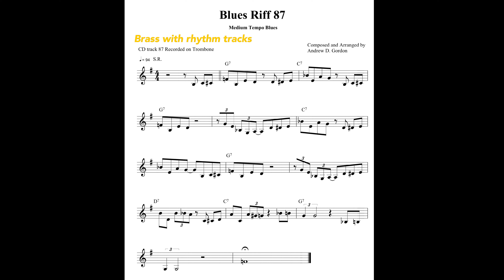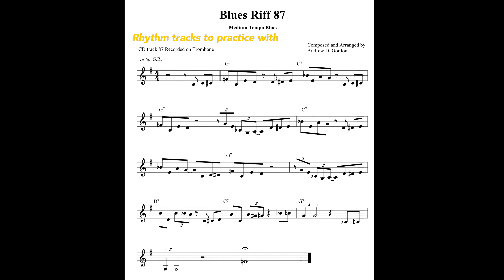100 Ultimate Blues Riffs for Brass music instructional book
Catalog Number: ADG119
Author: Andrew D. Gordon & Gabriel Rosati
100 Ultimate Blues Riffs for Brass Instruments (Trumpet & Trombone) is written by internationally acclaimed authors and instructors Andrew D. Gordon and Gabriel Rosati.
This product is an exhaustive guide to the various phrases or “riffs” that make up Blues brass playing, both from a rhythmic and soloing standpoint. This book is ideal for most levels of musicianship, from the beginner/intermediate student who is interested in understanding and playing the Blues to more advanced players that need new ideas to help stimulate their creativity. It is also useful as a tool for improving one’s sight reading abilities with the examples being in many different keys and rhythms.
The 12 bar Blues progression and the Blues scale are also explained. Included with this book are free downloadable mp3 files with each example recorded twice. The first version of each example has the brass instrument playing along with a rhythm section and the second version just has the rhythm section playing so that the brass player can play along. An optional MIDI disk in General MIDI format is available.
All the examples in the book are notated in the treble clef, however a bass clef version for trombone players is available in pdf format at no charge for customers who have bought the book.